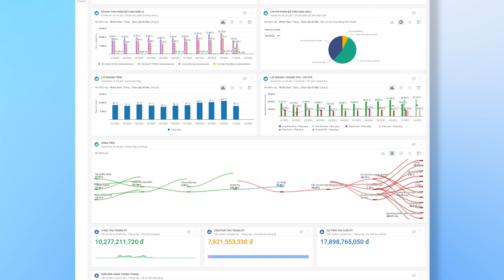Một ngày làm việc của CEO: Quản trị khoa học với Base XSpace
Một CEO hay một nhà quản trị có vài chục vấn đề lớn phải quan tâm hàng ngày với hàng trăm công việc cần xử lý như doanh thu, chi phí, khách hàng, sản xuất, sản phẩm, dịch vụ, nhân sự, văn hóa,... Trong mỗi mảng lớn như vậy lại có rất nhiều vấn đề con khác.

Rất nhiều nhà quản lý chia sẻ với chúng tôi rằng họ có cảm giác đã làm rất nhiều thứ trong một thời gian dài, nhưng đến khi ngơi tay nhìn lại, thì phần lớn các việc đã làm đều là việc lặp lại hàng ngày, tốn thời gian nhưng không có ảnh hưởng trực tiếp nhiều tới mục tiêu lớn của công ty.

Giải pháp mà những nhà lãnh đạo thực sự cần đó là một bức tranh phản ánh tổ chức của mình - toàn cảnh và tức thời - để giúp chúng ta trả lời cho 2 câu hỏi lớn:
- Toàn cảnh tổ chức các khối chính huyết mạch của mình ngay lúc này đang vận hành ra sao?
- Và trong bức tranh toàn cảnh đó - đâu là vấn đề quan trọng nhất nổi lên thực sự cần chúng ta phát hiện và ưu tiên xử lý ngay?

Đó là những gì giải pháp không gian làm việc số  Base XSpace sẽ giải quyết.

và chọn chuông thông báo để nhận thông tin đầu tiên khi Base có video về tính năng và sản phẩm mới.